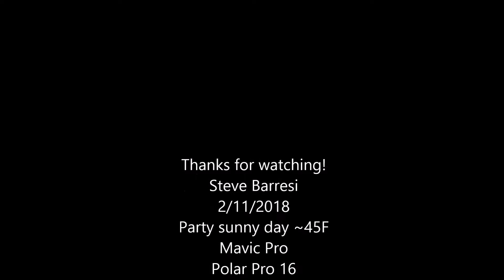Watch Tower by DJI Mavic Pro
Had fun exploring this old tower off Route 20 in Westfield.  Drone is DJI Mavic Pro with Polar Pro ND16/Pl.  Weather was partly sunny around 40F.